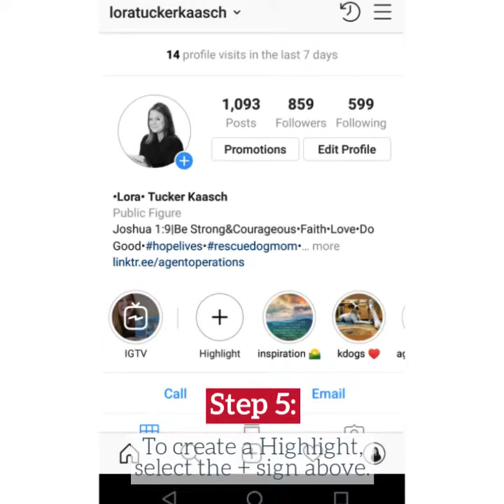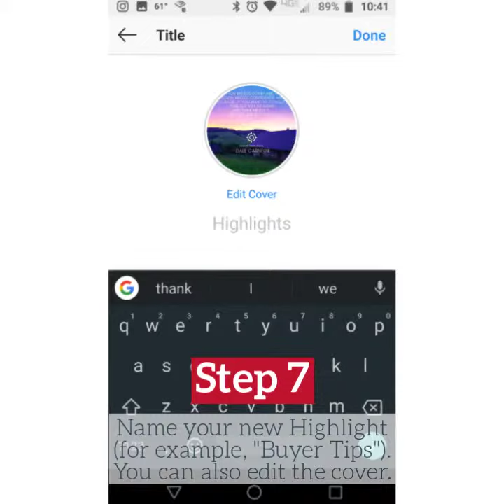Instagram Tip: Using Stories and Highlights to Showcase High-Value Info and Services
Instagram Stories saved to your Instagram Highlights section is the perfect place to share great information like buyer tips, seller tips, neighborhood information and so much more. While unassociated Stories disappear in 24 hours, you can add them permanently to your Highlight section where you can build compilations for topics like “Buyer Tips.” In this quick video, we'll look at how to build your Instagram Stories and add them to your Highlights section.